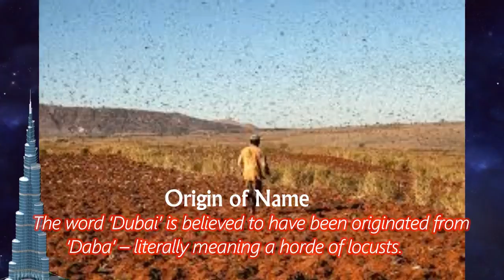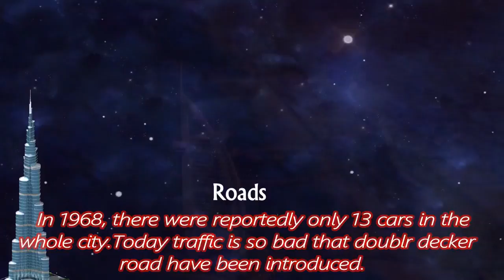Dubai | Top 10 Shoking Fact About Dubai...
About~ EmpireRng is a Youtube Channel,Where You can find Worlds Royal Family Videos in English,New Video Posted Everyday...